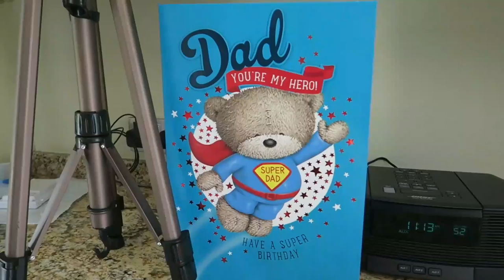TT Zero and EV Racing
Missed the TT Zero this year (I was in San Francisco), but sounded like great fun, something that EVs still need more of from a marketing point of view.